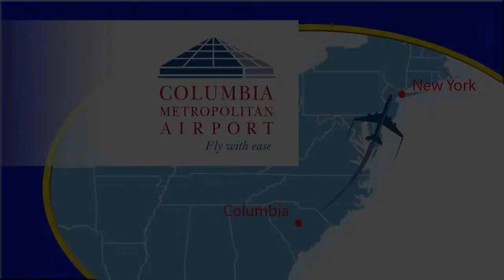CAE TO NY 15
Non stop travel fromColumbia, SC to New York City